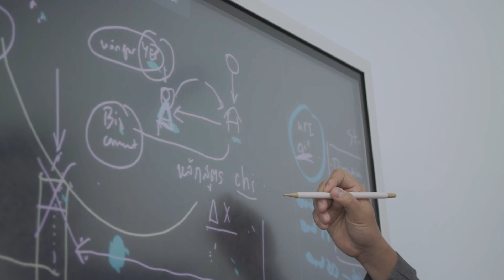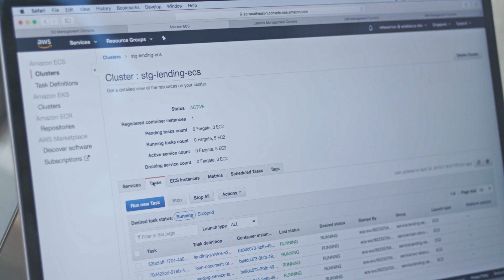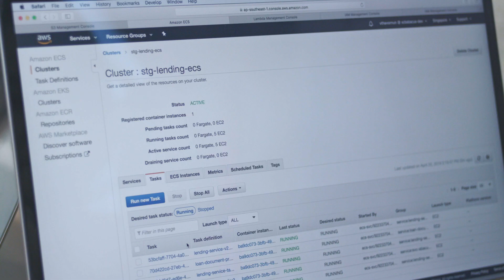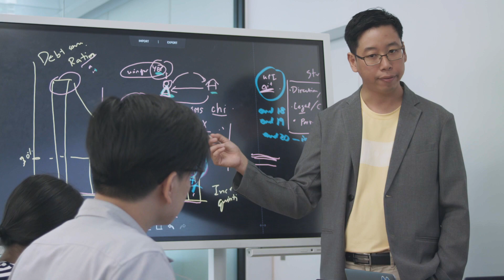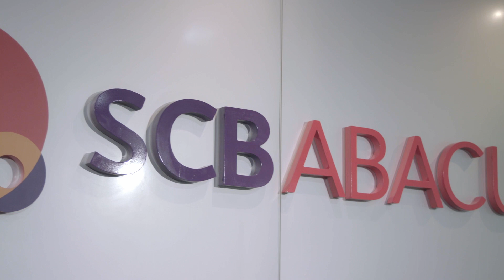SCB Abacus Promotes Financial Inclusion With AWS AI & Big Data Technologies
Learn more about AI and big data on AWS SCB Abacus is a data-tech subsidiary of Siam Commercial Bank promoting financial inclusion and is the first advanced data analytics spin-off in Thai financial industry.

Leveraging AWS’ AI and Big Data technologies for their financial services platform, they have been able to make loan process for customers seamless, without having to go through any paperwork. They have also been able to update service features very quickly and securely, complying with international standards with ease.

Since using AWS, they have served more than a million customers, recommended more than two thousand deals to users daily without experiencing any unplanned downtime since.